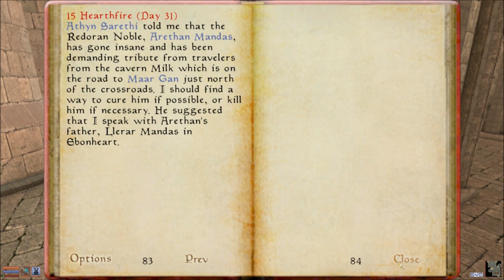Let's Play Morrowind Part 46 - Lack of Female Dwarves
In this part, we search for Ebonheart by going the wrong way.  Then, it's time to try and get as many quests as we can at once in search of the lowest level quest.  Along the way, we find a joke quest.  ...Really?